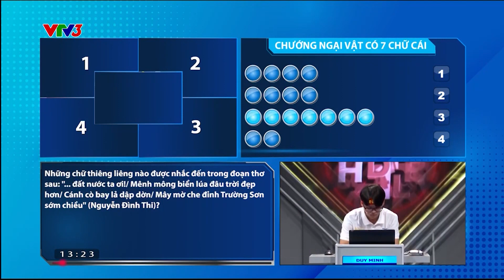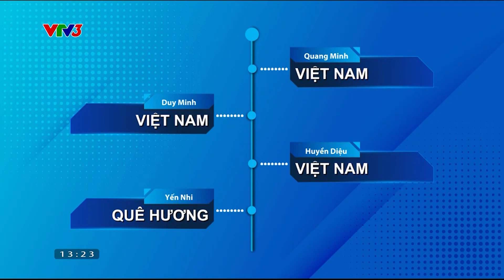DUY MINH XUẤT SẮC VƯƠN LÊN DẪN ĐẦU TRONG PHẦN THI VƯỢT CHƯỚNG NGẠI VẬT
Duy Minh vô cùng xứng đáng với Vòng Nguyệt Quế tuần này 🤩
Chương trình "Đường lên đỉnh Olympia" được phát sóng vào lúc 13h Chủ Nhật hàng tuần trên VTV3. Mời quý vị đón xem.
Xem thêm các chương trình đặc sắc của VTV3 tại:
Fanpage: